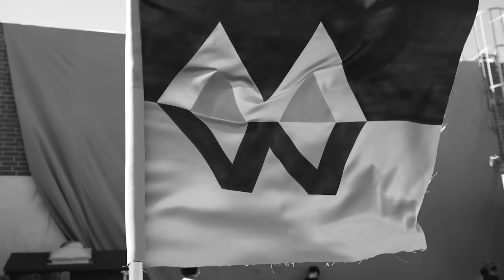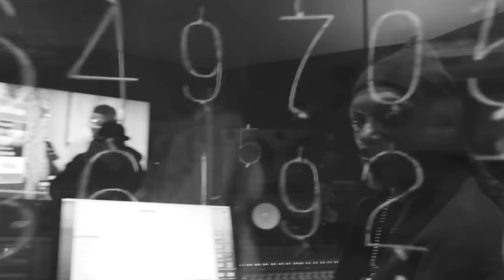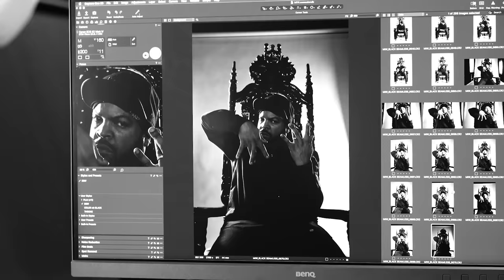MOUNT WESTMORE - Bad MF’s (Official Music Video)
Snoop Dogg, Ice Cube, E-40, Too $hort are MOUNT WESTMORE
New Album Dropping 4/20!

Lyrics:

Band of brothers, laughing at them others
Gang from the gutter, some bad motherfuckers
Hands on everything, the path of a hustler
My cash looking good, pulling big numbers
Hustling non-stop, getting everything I need
If Snoop Dogg coming, you gon' smell the weed
If Doggy in the building and everybody chillin'
You best believe I'm here makin' a cool million
I'm in your meeting room, feet on your table
Smoking my own brand, kush from the land
Laying out the plan, million dollar man
And I ain't moving 'til a nigga put it in my hand
A hundred grand just to make a nigga dance
Big money moves, a lot of shaking hands
A lot of day ones I done gave a chance
I used to make due, now I make demands
With four aces in my hand
Bad motherfucker, I took the game and ran